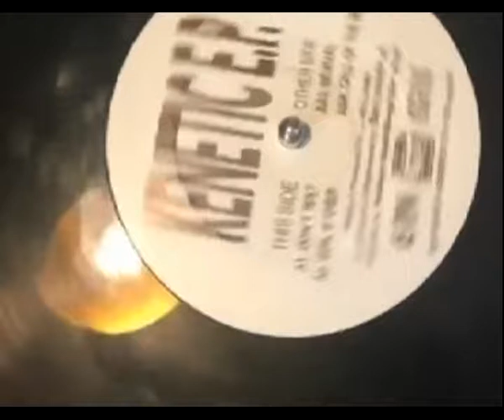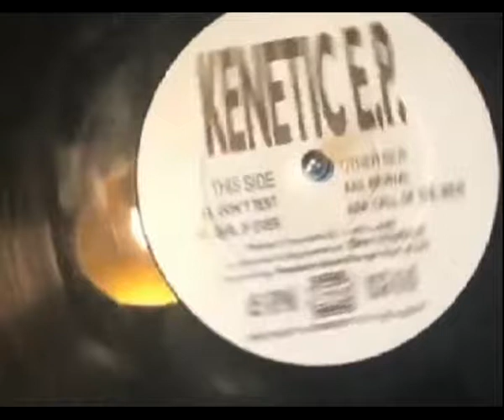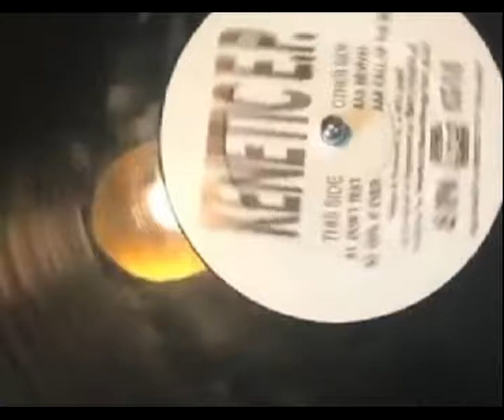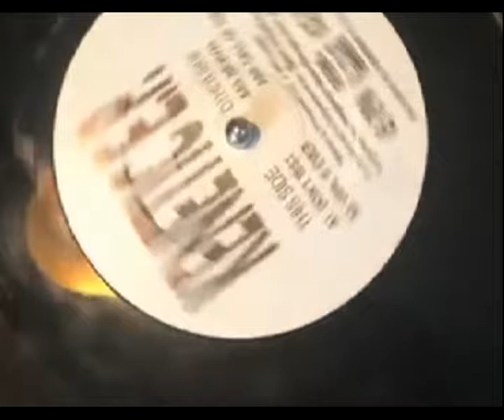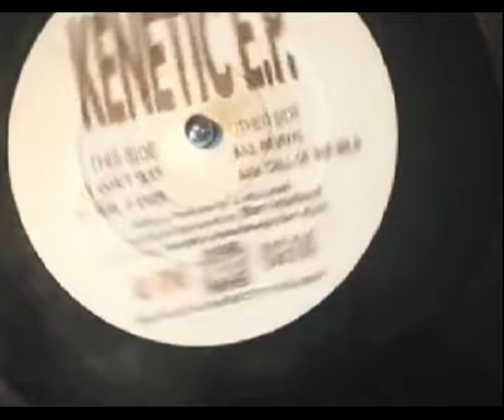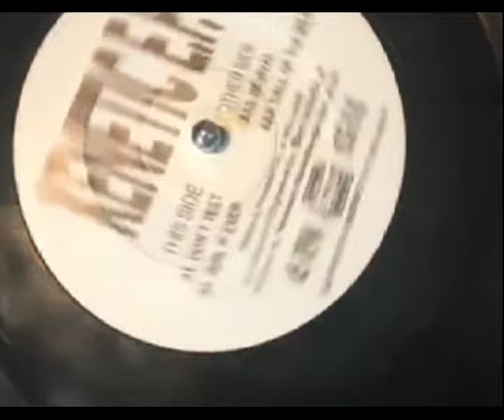KINETIC DONT TEST BOOGIE BEAT RECORDS